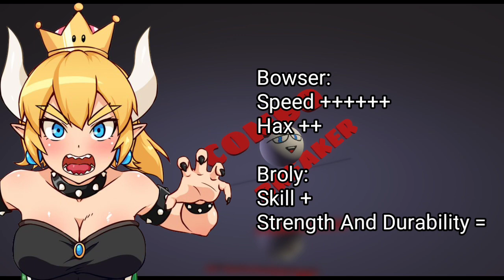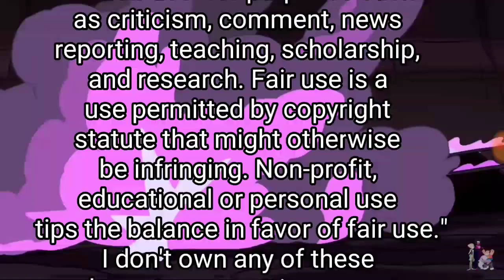Bowser VS Broly (Super Mario Bros VS Dragon Ball Super) COMBO BREAKER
characters or settings or ect
I'm just a fan who wants to
see who would win in a fight.

I have nothing but respect
for the creators of these
characters songs artwork ect